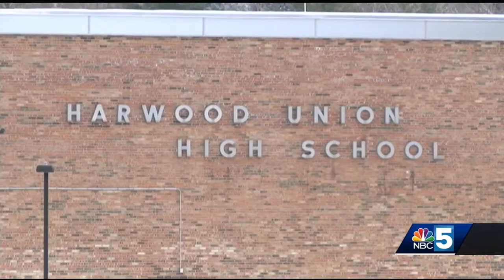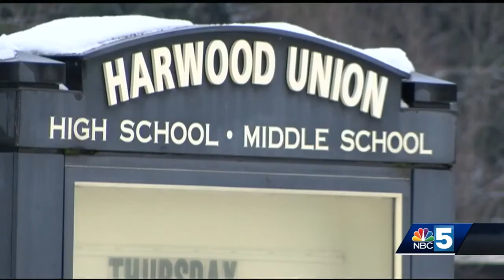Custodian accused of threatening school is a no-show in court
Prosecutors say Dick Peck will be arraigned when he's out of the hospital